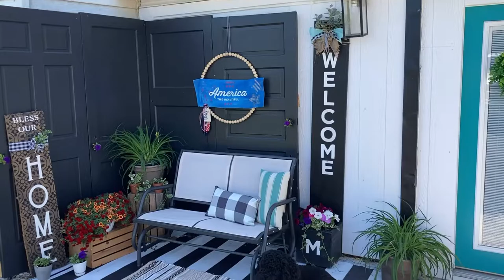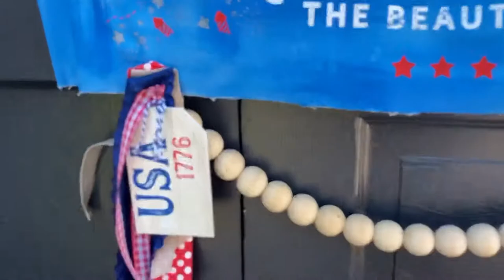Patio Decor: Summer Edition 🌞🪴| Decorate With Me!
Come along as we create a porch / patio/ entry to wow! I had a crazy idea to refinish some old doors we got off of Facebook Marketplace to create a “privacy screen”. I wanted to cover up the ugly corner of our entry area. I think these turned out BEAUTIFUL and provide a fabulous backdrop for photos and flowers. You can see the links to the diy projects below 👇

🙋‍♀️💬  We absolutely love helping people learn about and how to use Chalk Paste, Ink & Transfers, and even chat about how you can make money with Chalk Couture! Please reach out with *any* questions

DM to collab!

If you’re looking for easy DIY home decor, you’ve found the right channel! Sometimes you’ll see welcome boards, Scrap Wood Wall Art, Mosaic Wooden signs, porch leaners, door tags and wooden rounds. We tend to hover right around the Farmhouse Style home decor because the Modern Farmhouse style is our personal aesthetic. Our projects are almost ALWAYS embellished with Chalk Couture transfers, pastes or inks. Chalk Couture makes it super simple to get professional looking results without having to have professional level skills!